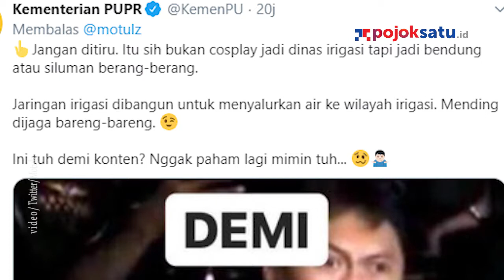COSPLAY BENDUNGAN TWITTER INI DI NOTICE KEMENTRIAN PUPR